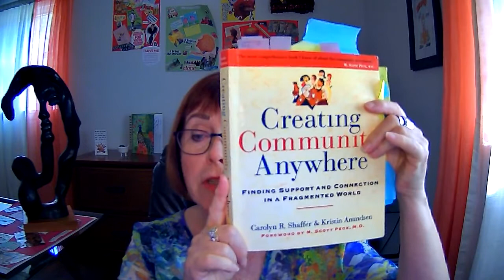Defining Community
What does "community" mean to you? More observations by Marianne today.

Community is a dynamic whole that emerges when a group of people:
-participate in common practices
-depend upon one another
-make decisions together
-identify themselves as part of something larger than the sum of their individual relationships
-commit themselves for the long term to their own, one another, and the group’s well-being

*Paraphrased from Creating Community Anywhere by Shaffer and Anundsen

Purchase Your Quest for Home: A Guidebook to Find the Ideal Community for Your Later Years by Marianne Kilkenny